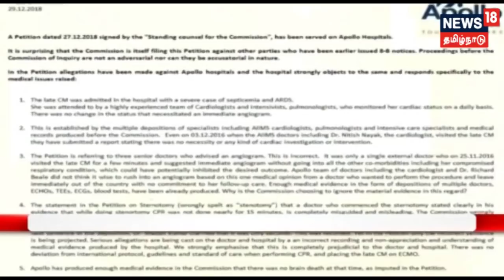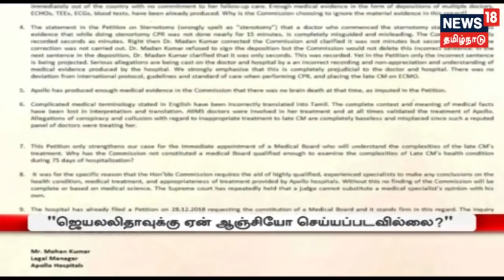அப்போலோ - ஆறுமுகசாமி ஆணையம் இடையே வலுக்கும் மோதல்: ஜெயலலிதா மரணத்தில் சதி ?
அப்போலோ மருத்துவமனையில், ஜெயலலிதாவுக்கு இதயம் செயலிழந்த பிறகு சிகிச்சை அளித்த மருத்துவர்கள் முன்னுக்குப் பின் முரணான சாட்சியம் அளித்துள்ளனர். அதனால் ஜெயலலிதா மரணத்தில் சதி இருக்கலாம் என ஆறுமுகசாமி ஆணையம் புதிய மனு தாக்கல் செய்துள்ளது.